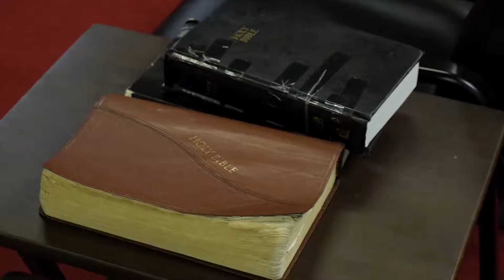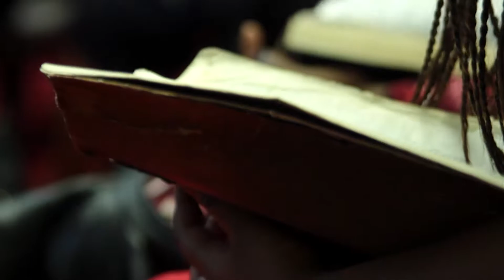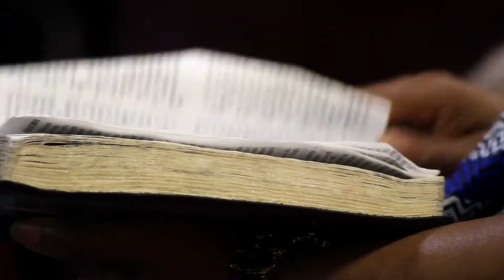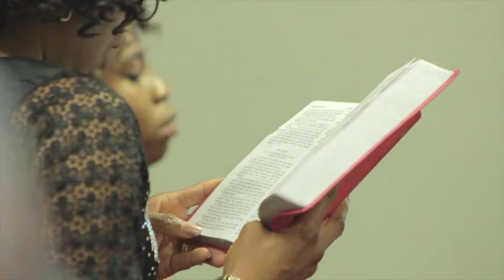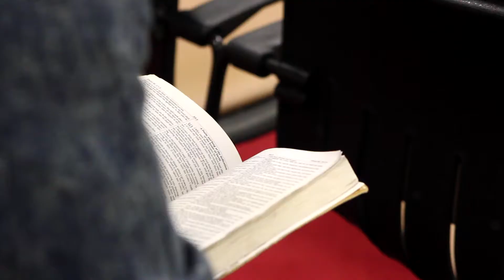Interactive Scripture Search (Love your Neighbor) Gilgal Christian